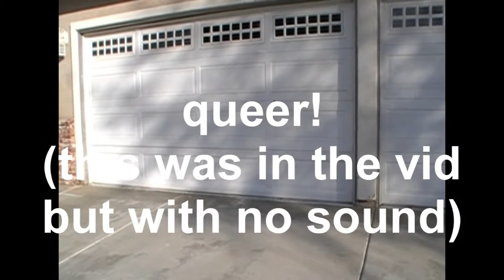A Trip Back 2 Outtakes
Unused clips from A Trip Back 2. Check it out on my channel!